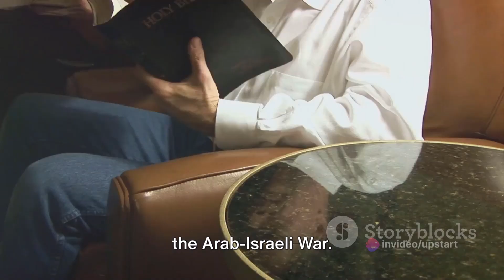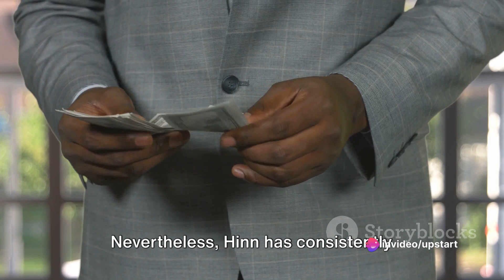The Benny Hinn Story: Faith, Miracles, and Controversy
In this captivating video, we delve into the intriguing life, immense wealth, and stirring controversies surrounding Benny Hinn, a prominent figure in the Christian community. Join us as we uncover the untold stories and shed light on the enigmatic persona of Benny Hinn.

Don't miss out on this deep dive into the world of one of the most influential figures in Christianity.